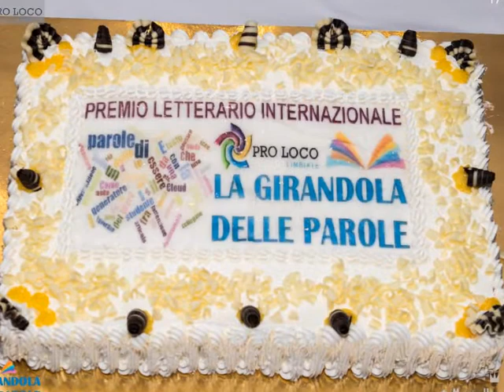CIARAVOLA ANDREA premiato a La Girandola delle Parole IV edizione